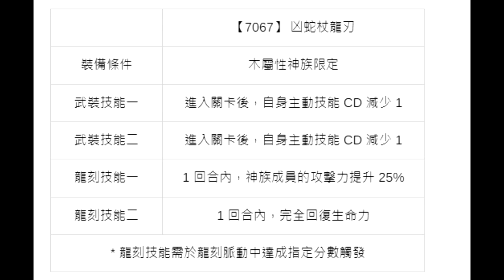GNN懶人包！木屬性神族？木神專屬武裝！誰會想到啦！全新討伐戰、地獄級搶先看！平民防毒防鎖再一張！察明虛偽 ‧ 安杜馬利烏士 | 特殊機體序號2234 | 凶蛇杖龍刃 | 鎮魂曲的激昂澎湃（神魔之塔）